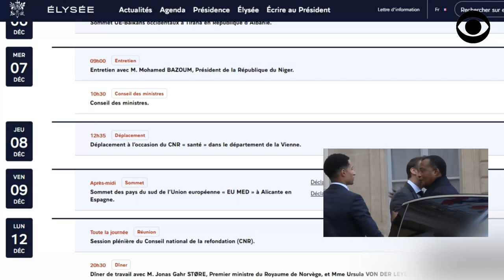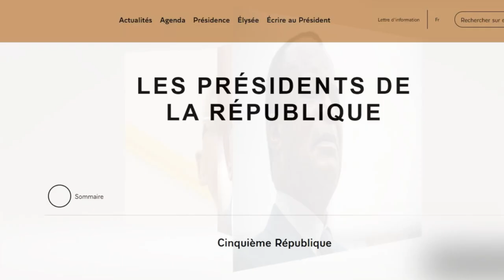DENIS SASSOU NGUESSO QUÉMANDE UNE RENCONTRE AVEC MACRON (DÉCRYPTAGE)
Le Dictateur Denis Sassou Nguesso mendie une rencontre avec Macron sans tapis rouge.

DEVENIR MEMBRE

NOUS SUIVRE

NOUS CONTACTER

COPYRIGHT

MONTAGE